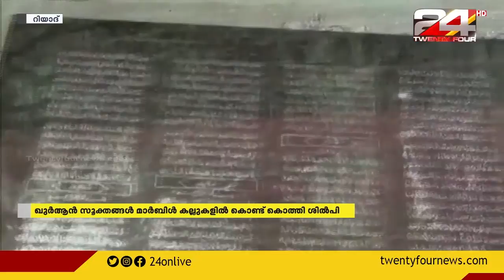വിശുദ്ധ ഖുര്‍ആന്‍ സൂക്തങ്ങള്‍ മാര്‍ബിള്‍ കല്ലുകളില്‍ കൊത്തിയെടുത്ത് സൗദി ശില്പി